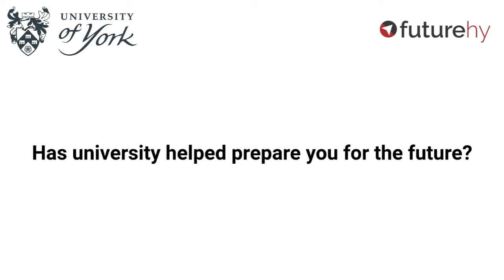Ask the Ambassadors: Has university helped prepare you for the future?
Student Ambassadors from the University of York tell us about how university has helped prepare them for the future!